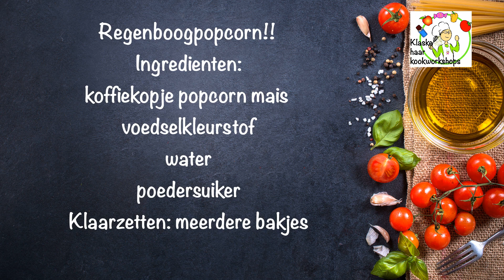popcorn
Ingredienten
1 koffiekopje popcorn mais. 10 eetlepels poedersuiker voedingskleurstof
water
2 eetlepels zonnebloemolie
Hoe maak ik het??
Doe in een grote pan 2-3 eetlepel olie en een bedempje popcorn mais.
Doe de deksel erop. Vuur op laag en laat het staan tot het begint te poppen. Je weet dat al je popcorn klaar is als het ophoudt van poppen.
Zet ondertussen 5 ruime bakjes klaar. Doe in elk bakje 2 flinke eetlepels poedersuiker, 1-2 theel- epels water en een drupje voeding kleurstof.
Met jonge kinderen is het leuk om de 3 primaire kleuren te pakken en dan te mengen. Dit is ook een goede oefening om te kijken welke kleur je krijgt.
Meng dit goed door. Is je mengsel heel dun voeg dan nog wat poedersuiker toe, is je mengsel heel dik?? Voeg dan nog een drupje water toe. Doe dit heel voorzichtig want het is snel te veel.
Leg een stuk bakpapier klaar
Als de popcorn klaar is doe je dit bij je kleurtje en meng je het goed door elkaar.
Leg dit op het bakpapier en laat even drogen (als je de kans krijgt)
Maak een mooi puntzakje en doe hier de popcorn in.
Hieronder zie je een voorbeeld van een puntzak. Je doet een beetje lijm op de plakrand en fout dan de punten naar elkaar toe plakt hem dicht en je hebt een leuke puntzak om uit te delen.
Tips om de popcorn te maken met je kinderen:
1. Zoals je in het filmpje ziet laat ik Jan Fetze de kleurtjes maken en mengen. 2. Het puntzakje inkleuren was daarna een leuke afleiding voor het wachten.